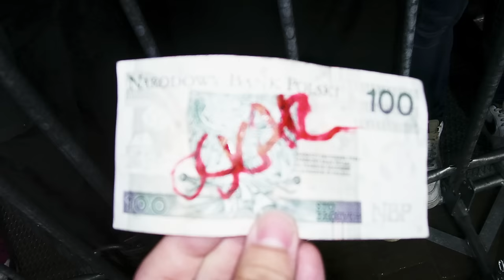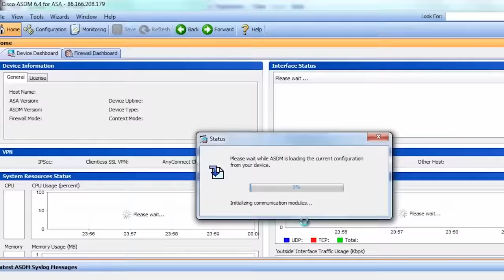PROXL3M 2023 teaser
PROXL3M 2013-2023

wideo: Gosia Herman